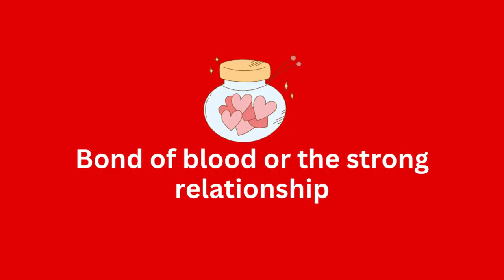BHAI TIKA | भाइ टिका | Tihar Special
On Bhai Tika, sisters honor and pray for their brothers' long life, health, and prosperity by applying a vibrant seven-colored tika on their foreheads. But what is the origin of Bhai Tika, and how did this cherished festival begin? Let's dive into the history and meaning behind this unique sibling celebration.